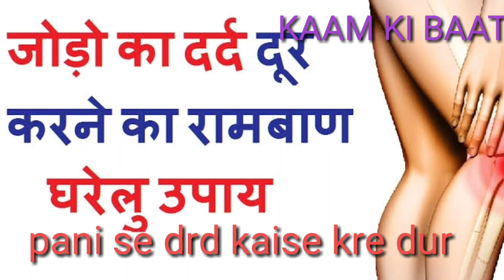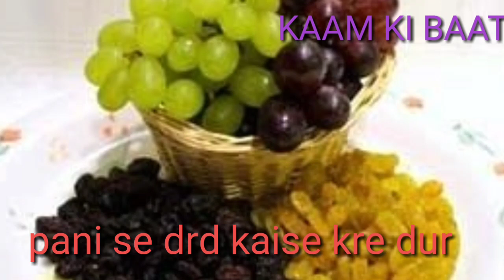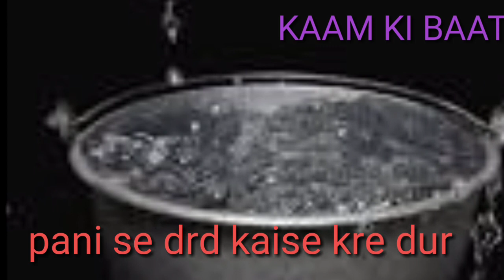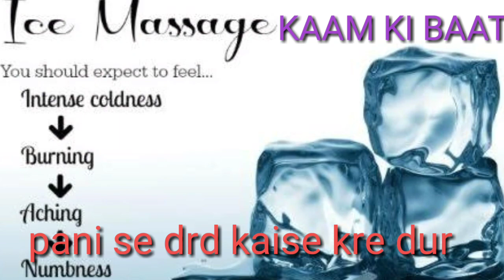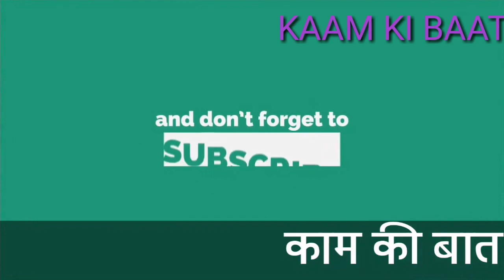जोड़ो के दर्द का घरेलू उपाय || jodo ke dard ka gharelu Ilaj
सिर्फ 1 दिन में जोड़ो के दर्द का घरेलू उपाय  | jodo ke dard ka gharelu Ilaj

जोड़ो के दर्द में रामबाण है निम्बू का छिलका !! How cure of Joint Pain !!  Gharelu Upay Joint  pain,knee pain,pain,health
जोड़ों के दर्द में रामबाण है नीम्बू का छिलका LEMON PEEL CAN SAVE YOU FROM CHRONIC JOINT PAIN
आज हमारे शरीर की सभी बीमारियों की जड़ हमारा आज कल का खान पान है आज हम पोष्टिक भोजन खाने की जगह जंक फ़ूड को अहमियत देते है यही वजह है की हम आजकल बीमारियों से घिरे रहते है बीमारियों से बचने के लिए हमे सबसे पहले अपने खान पान का ध्यान रखना चाहिए
आजकल जोडो़ का दर्द होना आम बात बन चुकी है जो कि लोंगो को उनकी 20 की उम्र से शुरु हो जाता है। यह एक प्रकोप की तरह है जो आजकल के छोटे उम्र के युवाओं को भी होने लग गया है। जोड़ का दर्द पैरों के घुटनों, कुहनियों , गदर्न, बाजुओं और कूल्हों में हो सकता है। व्यायाम के अलावा आपका खान-पान पौष्टिक और हेल्दी होना चाहिये, जो जोड़ के दर्द को कम कर के तुरंत आराम दिलाए।
शयद आपको यह पता ना हो आपके घर में एक ऐसा फल (Fruit) है जो पुराने से पुराने जोड़ों के दर्द CHRONIC JOINT PAIN को ख़त्म कर देगा | जिस फल की हम बात कर रहे है वो कई तरेह के पोषक तत्वों से भरपूर है जैसे के :
jodo ke dard ka ilaj hindi me